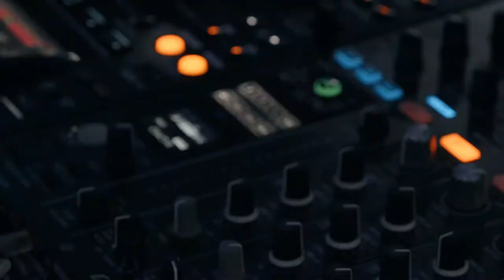Riff Shop - Red Cow Freedom Day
The aftermovie for Riff Shop at The Red Cow on freedom day in Dublin! Loved shooting and editing this one!